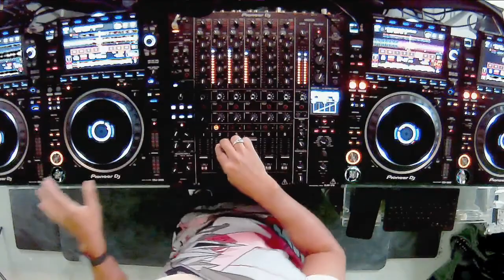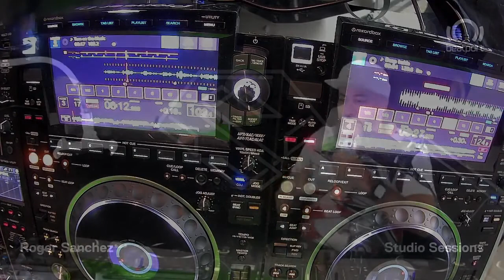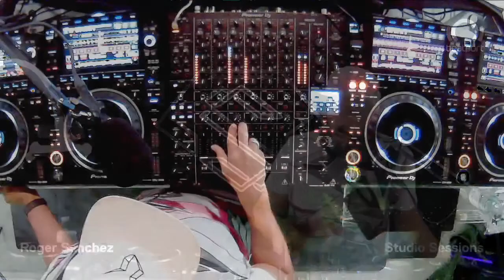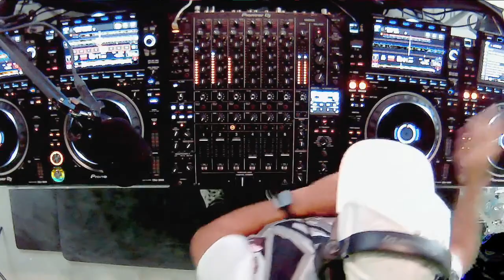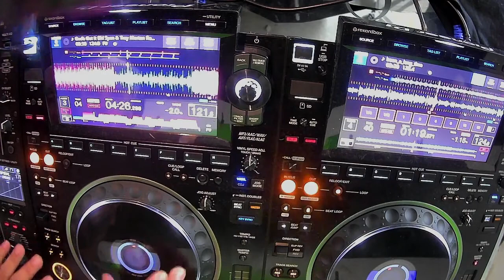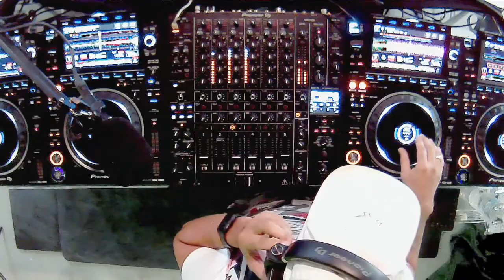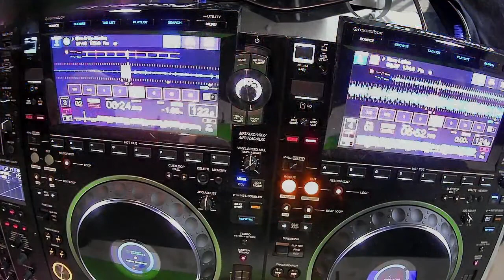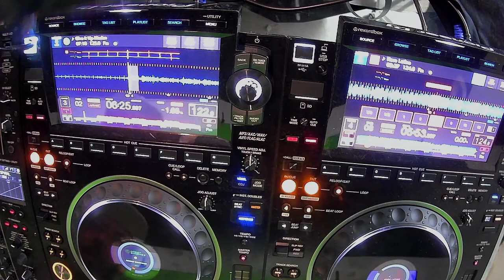Studio Sessions w/ Roger Sanchez - Part 1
Need some production inspiration? Join Roger Sanchez as we step into the studio and get to work uncovering the secrets behind his 4 deck mixing techinque -- Get some insider knowledge from one of the biggest names in dance music - Producers take note: this is not to be missed.

Part 2 will focus on music production with Ableton & Logic.
 Roger Sanchez is a Grammy Award winning producer, remixer, DJ and head of Stealth Records.  _________________